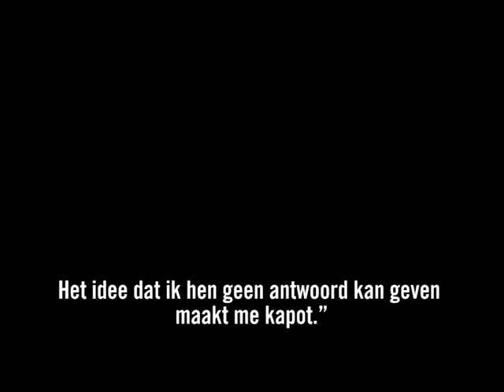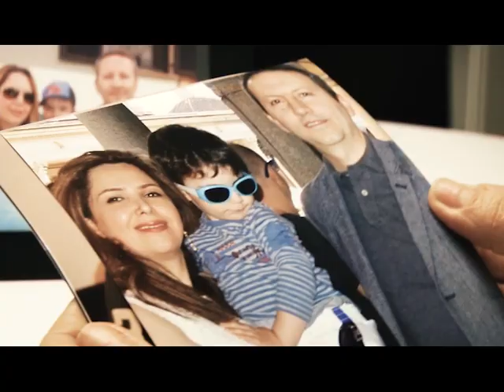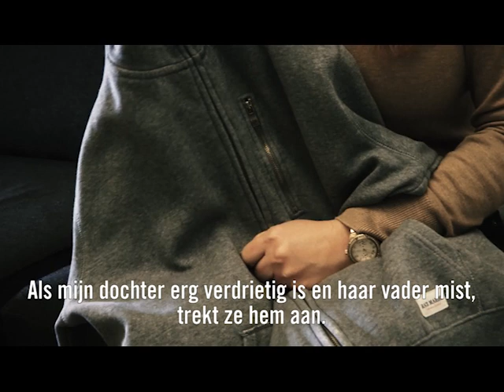Iraans VUB-wetenschapper ter dood veroordeeld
De Iraanse wetenschapper Ahmadreza Djalali die voor de Vrije Universiteit Brussel (VUB) werkt, is in Iran beschuldigd van spionage en ter dood veroordeeld.

Dr. Djalali werkt als dokter in de geneeskunde voor een onderzoeksgroep die verbonden is aan de VUB en de UPO-universiteit in Navaro, Italië. Op 25 april 2016, tijdens een werkbezoek in Iran, werd hij opgepakt door de veiligheidsdiensten.

Zijn vrouw en kinderen zijn radeloos. Help ons Ahmadreza terug naar huis te brengen!

Kom nu in actie. Eis dat Iran de doodstraf van dr. Djalali onmiddellijk vernietigt en hem onvoorwaardelijk vrijlaat.